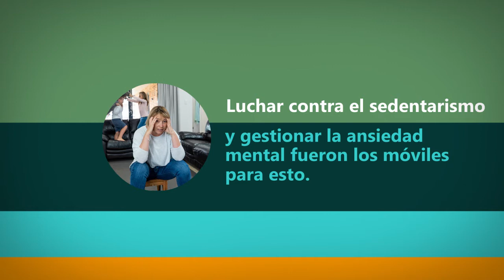Día D • Día Internacional del Yoga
21 de junio. • Días nacionales e internacionales destacados.
El yoga no es solo una disciplina de ejercicio físico. Se trata de una manera de descubrir el sentido de identidad de uno mismo, el mundo y la naturaleza.